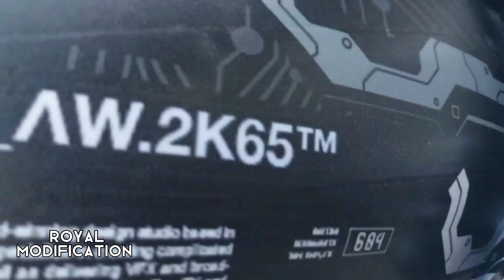Pulser 220 Wrapping & Modified. //